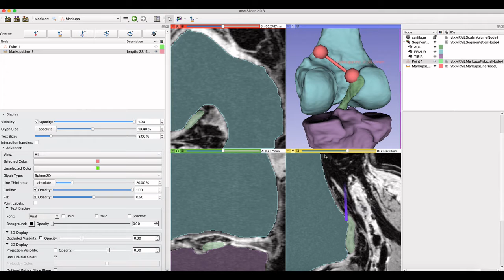aevaSlicer: Markups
Software: aevaSlicer

Version: 2.0.3